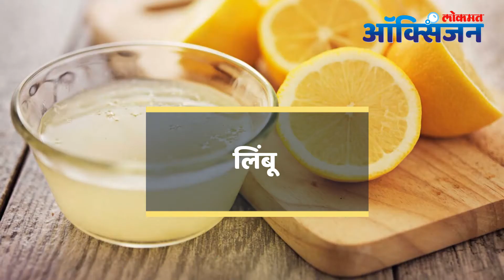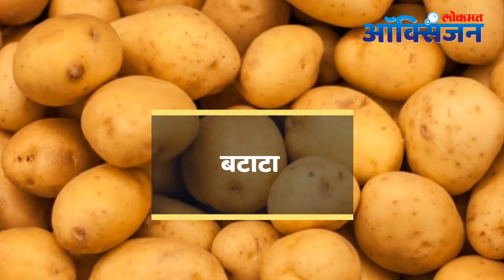शू बाईटवर घरगुती उपाय | Home Remedies to Get Relief from Shoe Bite | Lokmat Oxygen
अनेकदा नवीन चप्पल किंवा सॅंडल घातल्याने पायाला इजा होते. पायाची त्वचा निघते, जळजळ होते. आपण सगळ्याजणींनी कधी ना कधी शू बाईटमुळे वेदनादायी दिवस सहन केला आहे. चप्पल, सॅंडल घालून चालणे कठीण होते. अशावेळेस पाय ओलसर राहिल्यास अल्सर होण्याची शक्यता वाढते.  यावर काही घरगुती उपाय करून अराम मिळवता येतो.